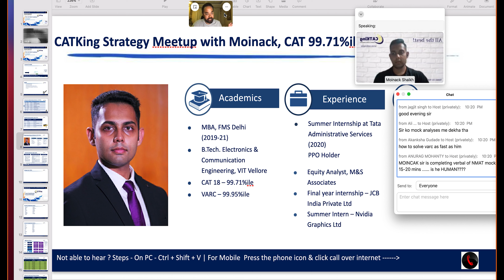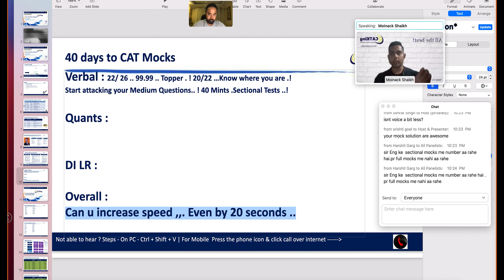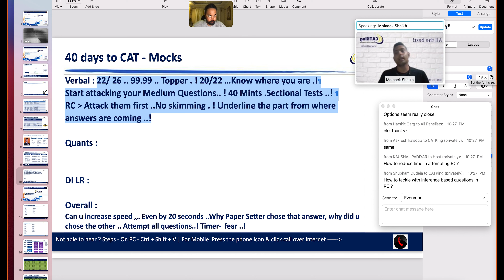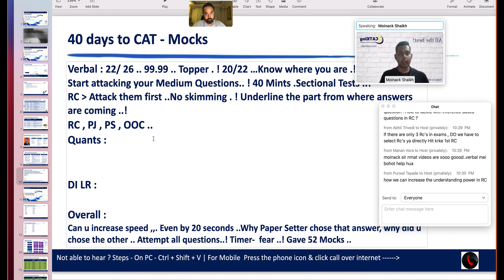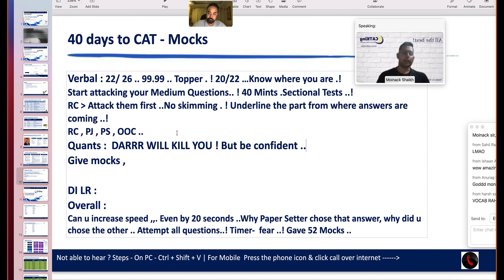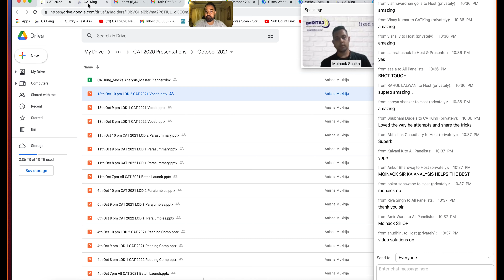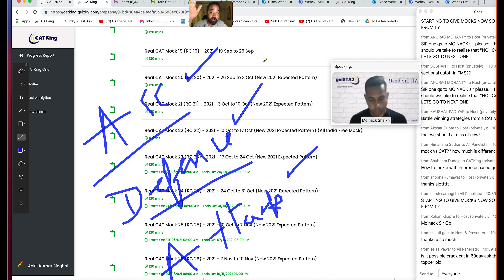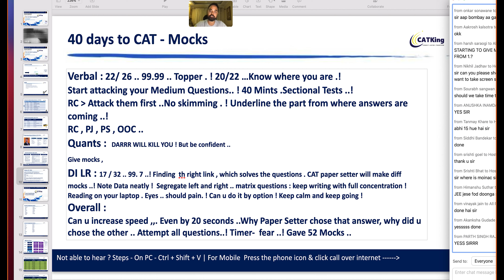CAT 2021 Last 40 Days mock taking strategy by FMS Alumni, CAT 99.71%ile